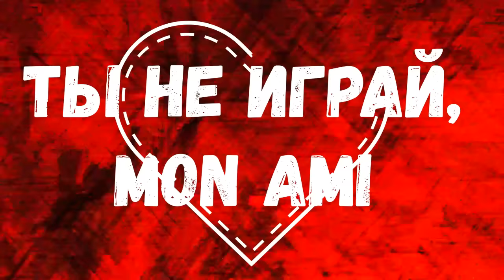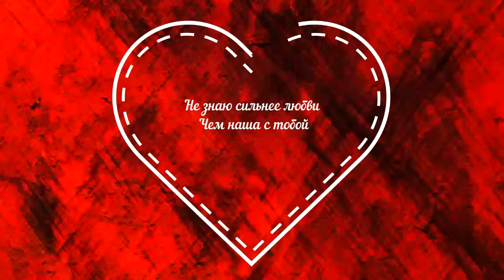Гига Квенетадзе - Чувствами / Giga Kvenetadze - Chuvstvami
Предлагаем вашему вниманию новую сольную песню «Чувствами»  от певца и композитора Гига Квенетадзе, обладателя многих музыкальных наград таких как:
«Песня года»
«Золотой граммофон»
«Премия Муз ТВ»...как автор.

Composed by - giga kvenetadze
Lyrics - Inessa Kaminskaya
Music produced by - giga kvenetadze
Recorded - Giga Music PR

Организация концертов:
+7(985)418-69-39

       «Чувствами»

Так скучаю и люблю
Но слова равны нулю
Все сильней болит
Входящий молчит

Как на ощупь, как во тьме
Я мысленно бегу к тебе
Любишь я знаю и это сильнее вдвойне

Чувствами
Ты не играй , mon ami
Если ты любишь скажи
Фальши не будет, и лжи
Чувствами
Не знаю сильнее любви
Чем наша с тобой, mon ami

Я в глазах твоих ловлю
Это тихое  люблю
Все забудь прошу, и не  вспоминай
Снова пульсом по вискам
Моё сердце где-то там
Мысленно снова иду за тобой по пятам.

По лицензии ООО «Диджитал проджект @2020